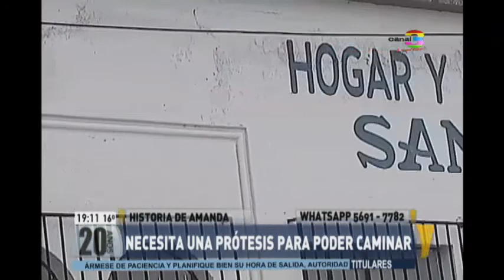Adulta mayor pide ayuda para poder caminar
Una mujer de la tercera edad, residente de un hogar de ancianos, perdió su pierda izquierda y pide colaboración para poder caminar. Necesita de una prótesis tras perder su pierna izquierda